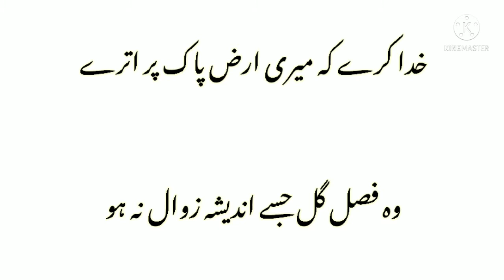14 August ko kya hua tha | 14 August Speech in urdu | 14 August 1947 History in urdu | August Status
14 August ko kya hya tha | 14 August Speech in urdu | 14 August 1947 History in urdu |  14 August Status

1_ 14 August ko kya hua tha
2_ 14 August Speech in urdu
3_ 14 August 1947 History
4_ 14 august 1947
5_ 14 August History in urdu
6_ 14 August 1947 jinnah speech
7_ Pakistan Resolution day
8_ 14 August Speech
9_ 14 August Urdu speech
10_ 14 August status
11_ Pakistan azadi mubarak
12_ 14 August
13_ Happy independence day
14_Bilal ahmed technic

In History 14 August 1947 the day of pakistan independence, the day of pakistan Independence 1947. This day is called pakistan day.